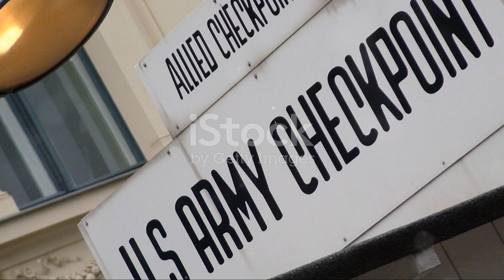What If Israel Attacks Iran? Economic and Social Fallout